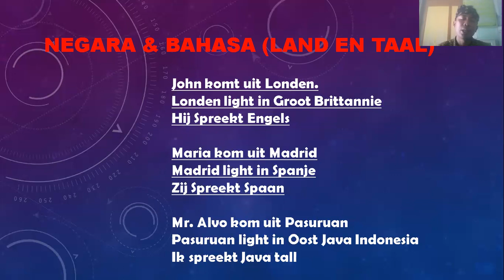LAND AND TAAL (BELAJAR BAHASA BELANDA) NEGARA & BAHASA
Video pembelajaran belajar Bahasa Belanda (BAGIAN 8)